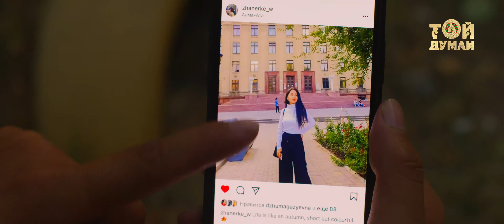Алмат Еркебай - Менің ағам 40-та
Алмат Еркебай - Менің ағам 40-та / Almat Erkebai - Menin agam 40-ta